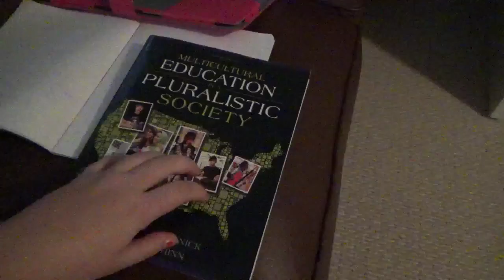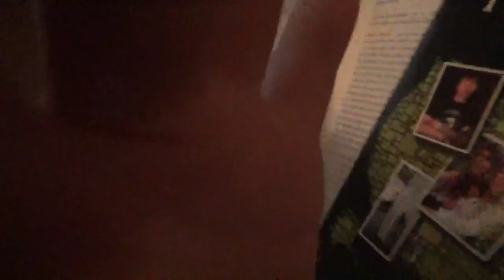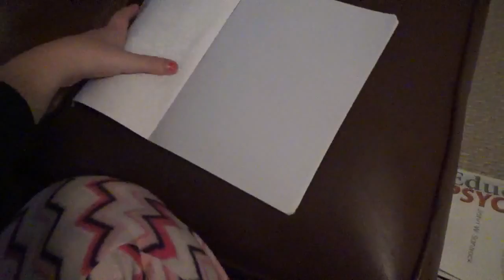This is the life